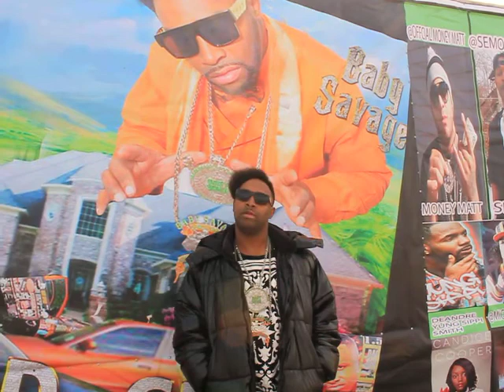baby savage shouts out kane jarret talks link bat april 3rd